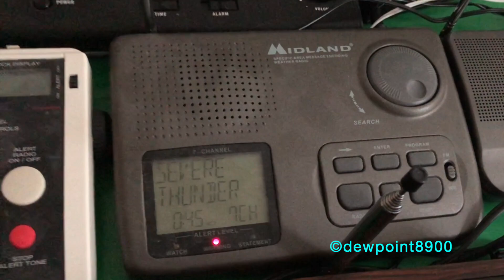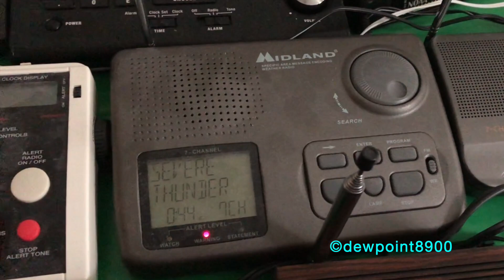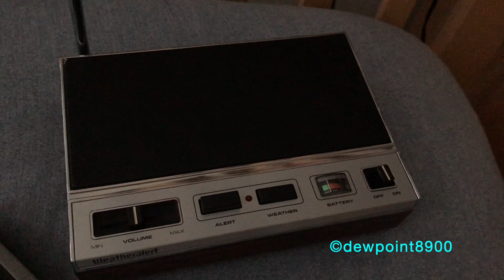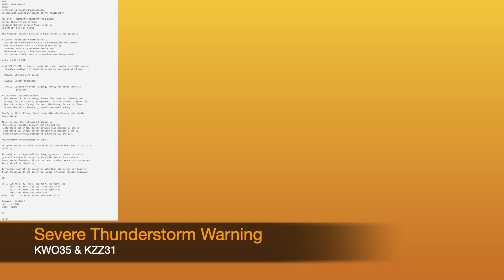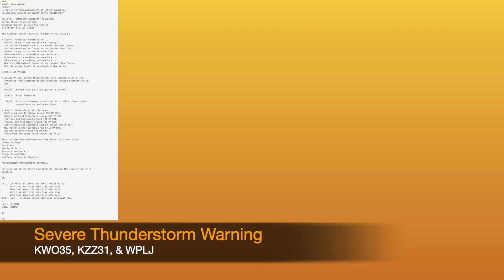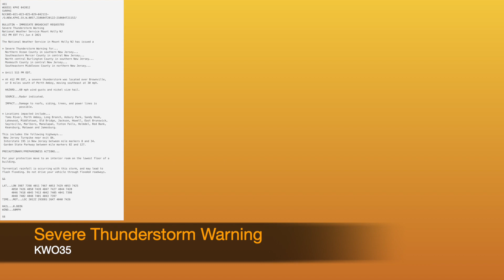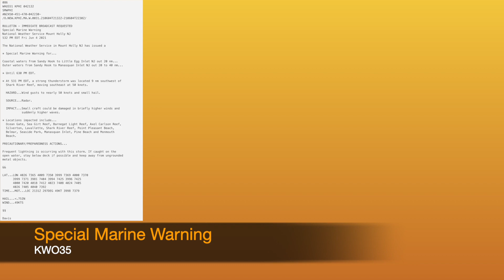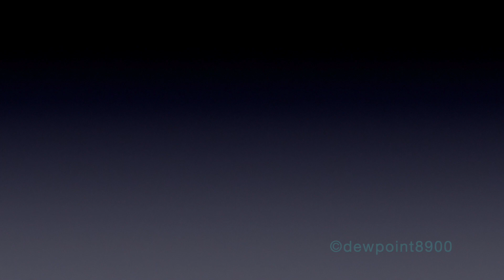Severe Weather Event (6/4/21)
Audio-only compilation beyond 3:35.